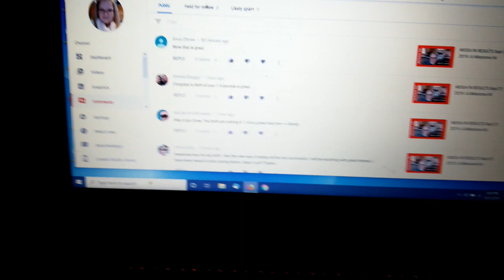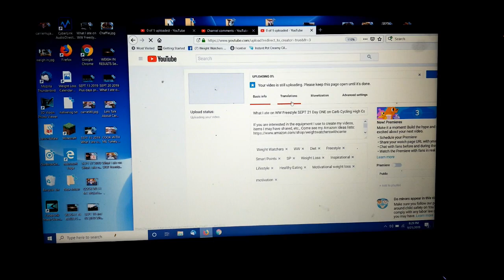What I ate on WW Freestyle While on Carb Cycling | Sept 22 2019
This is day two of my Carb Cycling Trial Week.  Not sure if I will be continuing for two weeks or not but I will finish out this week.  This is what I ate on a low carb day on Carb Cycling.